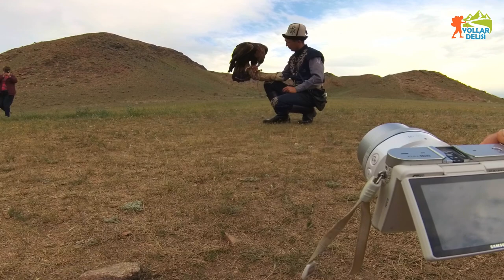BUNU BEN YAŞADIM - Kırgızistan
Türk dünyasını gezmeye devam ediyoruz. Altay dağları, Sayan (Kögmen) Dağları, Tanrı Dağları (Ala Too), Kafkas Dağları ve Üç Sümer Dağı.. Köylerdeyim, dağlardayım... Kırgızistan'da Issık Göl yakınlarında Bökönbayev Köyü'nde kartal avı gösterisine katıldım.